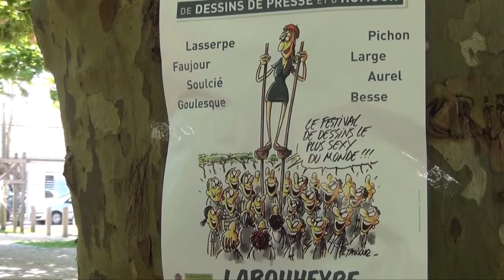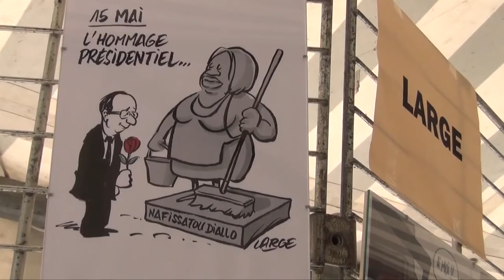Festival du dessin de presse et d'humour de Labouheyre / Reportage CCHL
- Reportage de la Communauté de Commune de la Haute Lande -
Les 7 et 8 juillet 2012 a eu lieu le 4ème festival de dessins de presse et d'humour de Labouheyre.